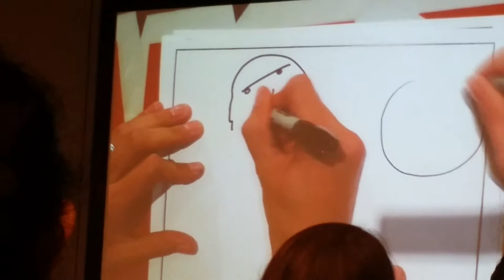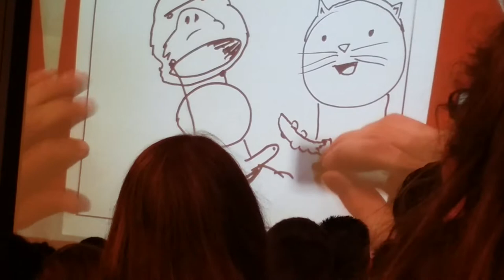Cyanide & Happiness - Furries Group Sketch - NYCC 2016